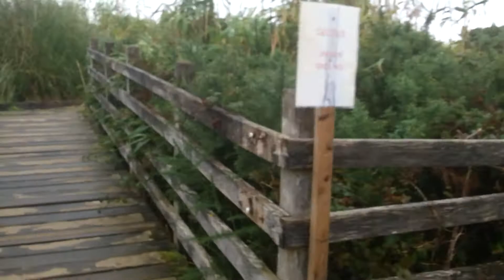Walking on the costal path and a bit of a natter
On the way back to the car .fishing was not good one tiny mackerel not enough for a cat wouldnt even make a fish finger. Rain wasnt to bad good job I left when I did because it got heavier. Video cut out near the end my alarm went off so a small clip will follow